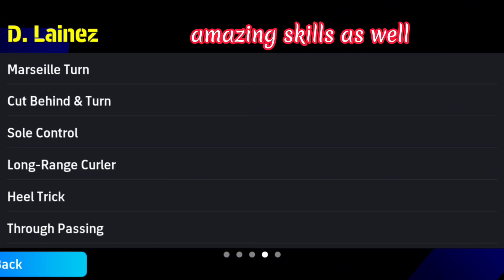No Big Time L.Messi Card 😭?No Problem Sign, this 4Star ASAP🥸. Diego Lainez Review 🔥.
Konami have recently dropped some of the most insane Card in the game after Lionel Messi bagged his 8th Baron d'or.
If you're a f2p player with no luck then you're definitely in the mud here but don't worry you don't need those fancy cards anyways check out what I have found for you in this video.

likes and comments are always welcome I hope you enjoy the video.

105lionelMessi
Efootball
Konami